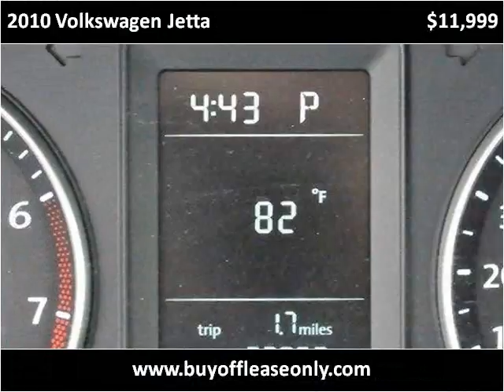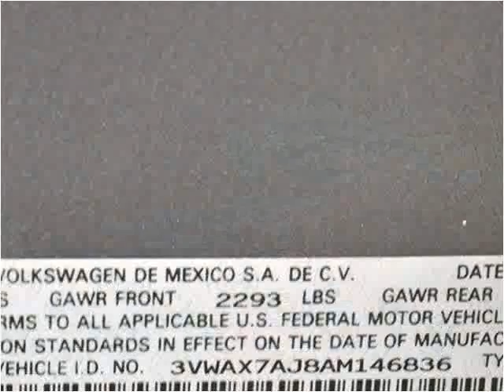2010 Volkswagen Jetta Used Cars Lake Worth FL